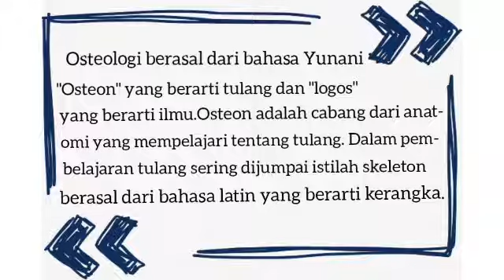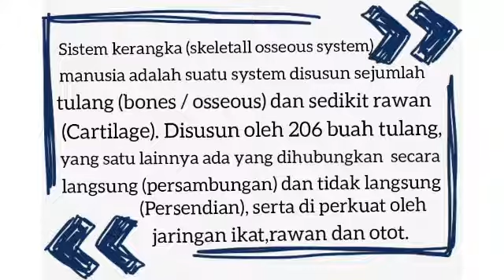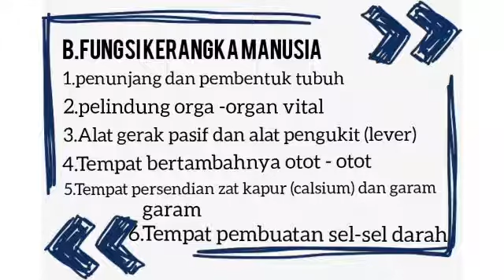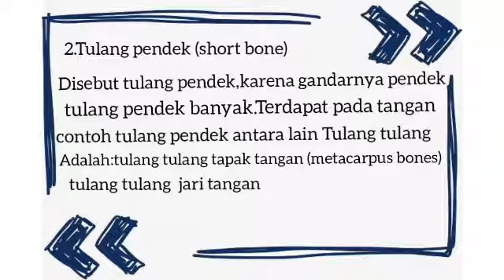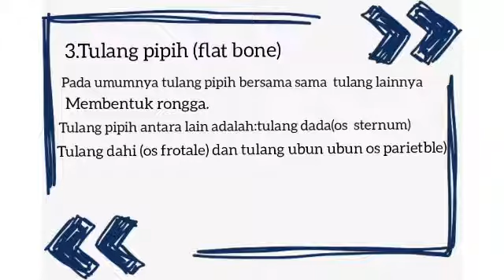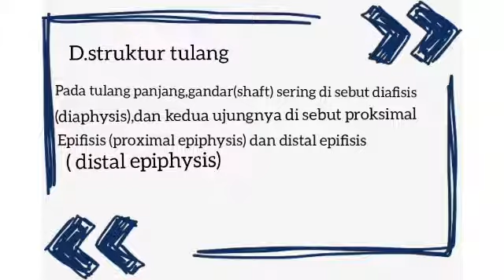Tugas OSTEOLOGI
Video dari Akbar